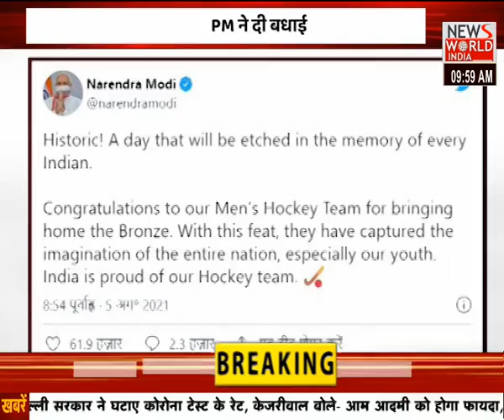देश में अभी-अभी क्या कुछ हुआ....देखें- 'Abhi-Abhi' । News World India